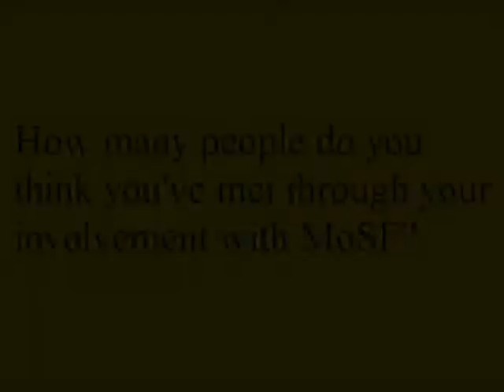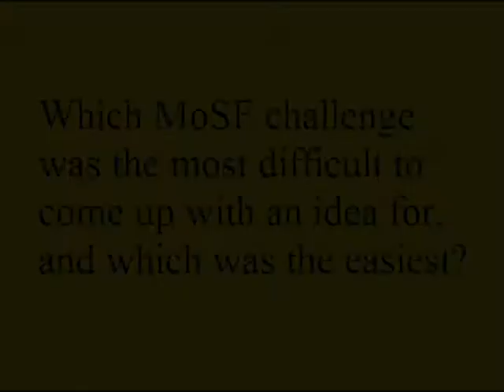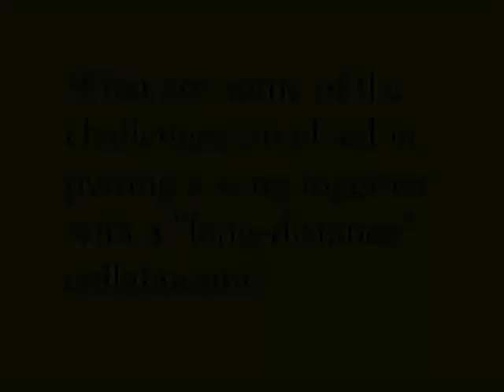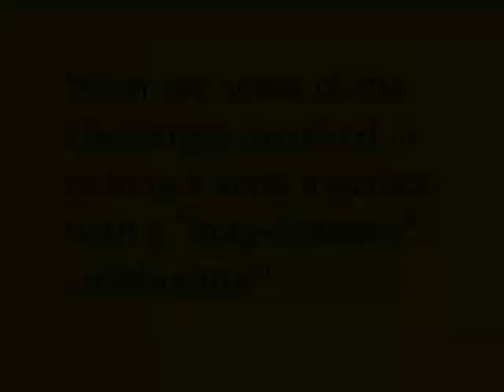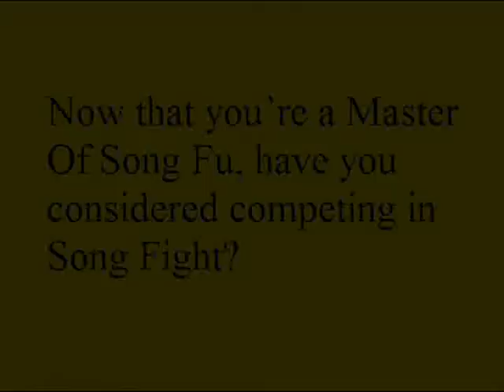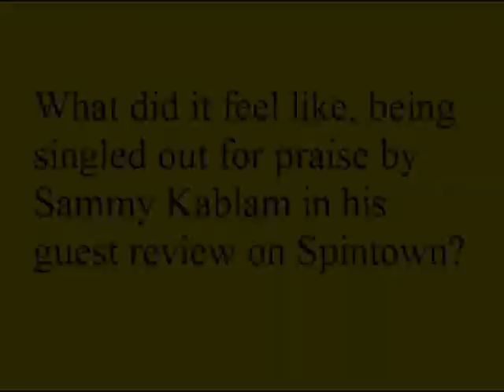Spintown Interviews...Joe "Covenant" Lamb (Part 1)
This is a new series for Spintown in which various dancers & singer/songwriters get interviewed. The people selected are people who use the internet as a tool to share their creativity. The other requirement is simple, but very subjective. I have to be a fan.